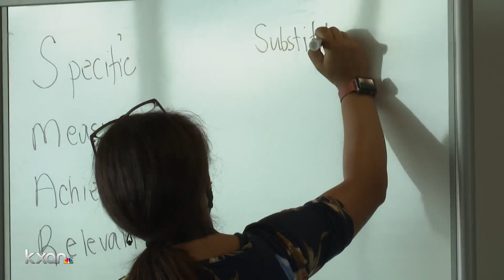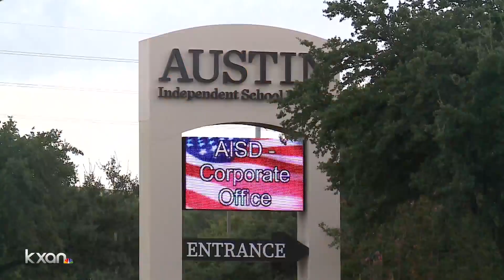Austin ISD changes: Scheduling, days off and more are being proposed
Austin ISD says it's taken teacher feedback into account and is now proposing several changes for the next academic calendar year. These include two possible new holiday observations, a one-hour early release every Wednesday, and a minimum of one day off per month.